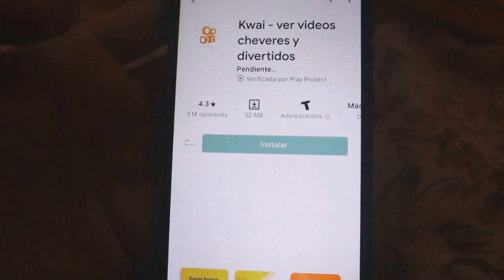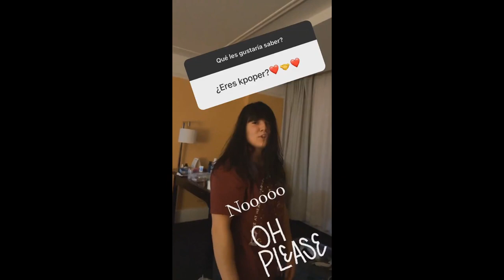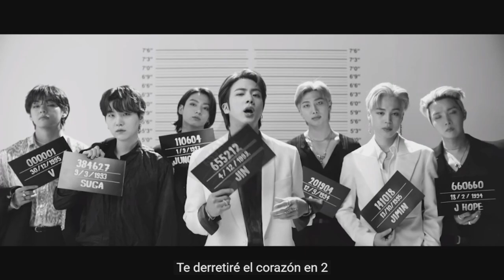JUNGKOOK TIENE UN NUEVO TATUAJE! LA POPULARIDAD DE JIMIN! LA SUPERAN!